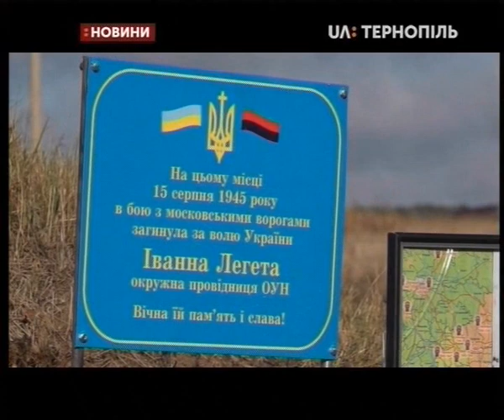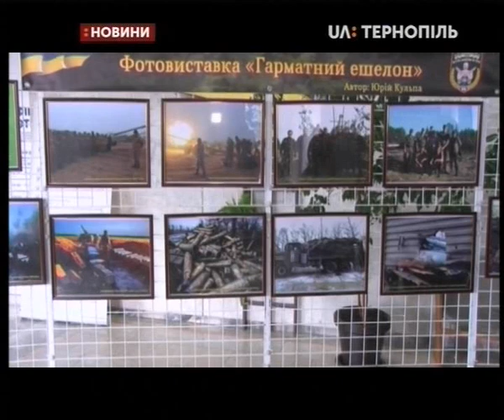11.10.2019. Новини. 20:30